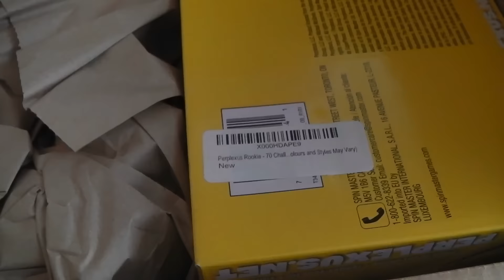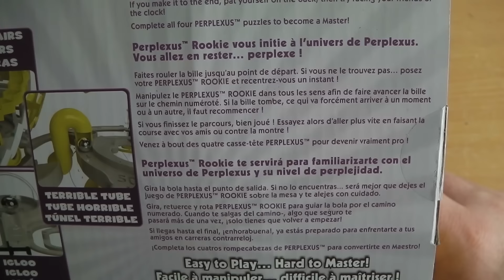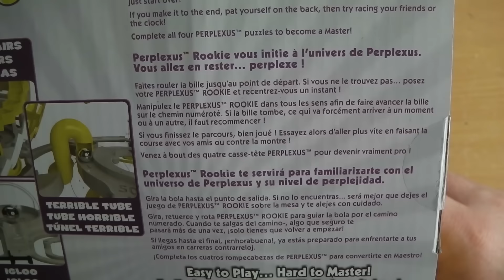Unboxing: Perplexus Rookie